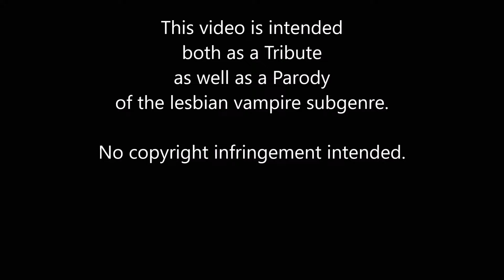The Vampire's Wedding Night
A parody and tribute to the lesbian vampire sub-genre.
Intended as a fun little gift for our Patrons.
Also, letting you know that the scripts for our next audio production are being written and the cast is halfway chosen.  THE WHISPERING STONES MYSTERY is a very gothic original Sherlock Holmes murder mystery.  Hope you will all enjoy it, as well as this video.